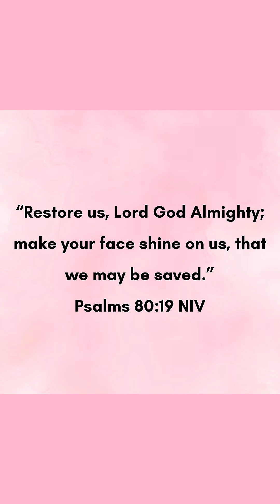From Passion to Profit: Why I started my Wig Styling Business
Hello QB Army! 💖✨

In this video, I’m sharing my personal journey on why I started my wig styling business! From my passion for wigs to turning it into a thriving business, I’ll take you behind the scenes of how it all began. If you’ve ever thought about starting your own wig business or just love wigs as much as I do, this one’s for you! 🎥👑

Love,
Queen Blessing 💕